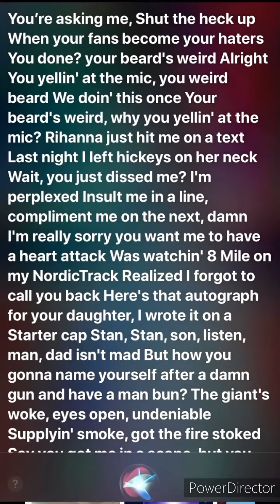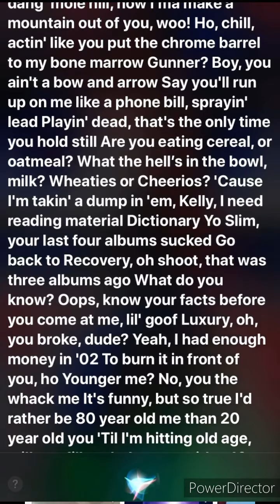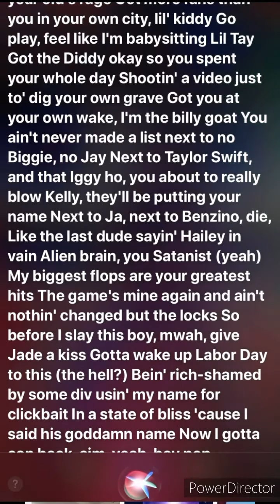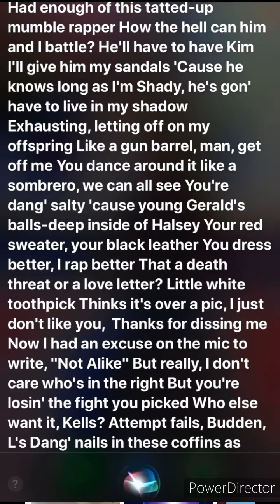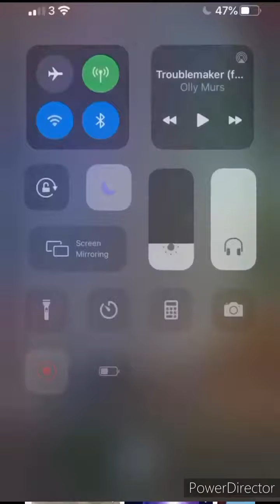Killshot eminem Siri cover (clean)